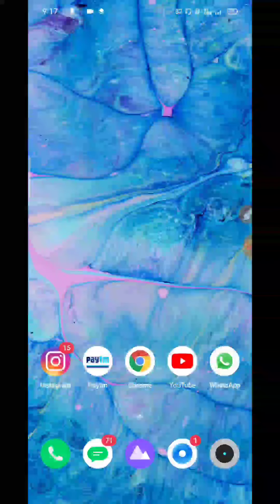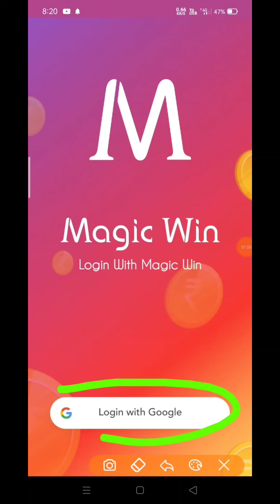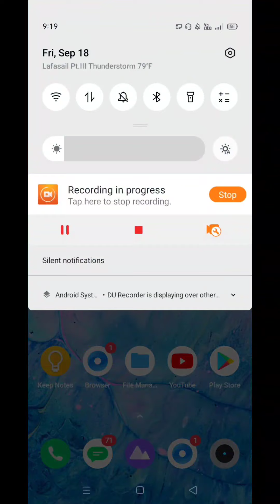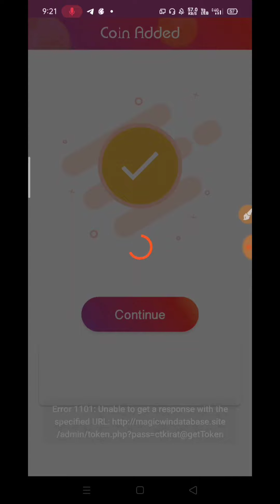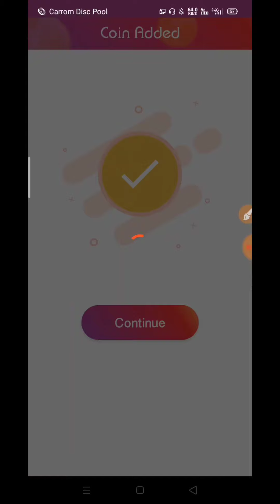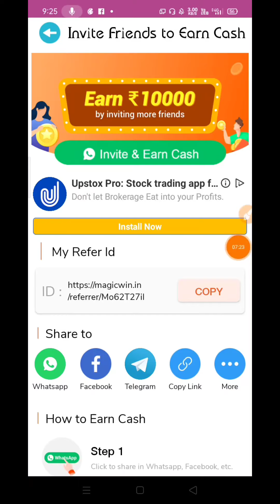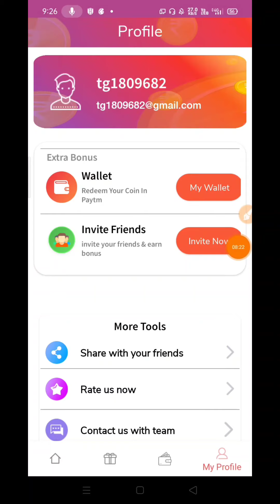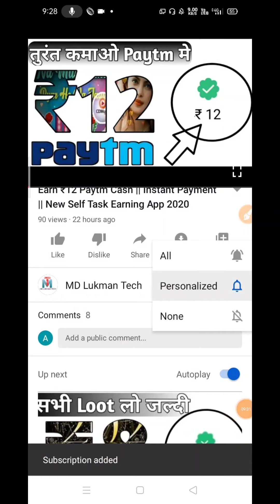Earn ₹9 Paytm Cash || Instant Payment || New Self Task Earning App 2020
1)Task Earning App
2)Free Paytm Cash
3)Instant Paytm Cash Apps
4)Self Earning App Instant Payment
5)Paytm Earning app with proof
6)Paytm earning games
7)Add ₹200 Free Paytm Cash
8)Minimum Withdraw ₹1
9)Make Money Online
10)Earn Money Online
11)Instant Payment App
12)Real Money Earning App
13)Daily ₹500 earning app
14)Paytm Earn Money
15)Earn Money Paytm Cash 2020
16)New Earning App today

Best paytm Self Earning App 2020, Instant Paytm Cash giving apps, Online Paisa kamane ka tarika, Online Paytm Cash Earn, Ghar baithe paise kamaye, Minimum 1 rupaye redeem App, How to Earn paytm Cash, Paytm se paise kaise kamaye, Instant Paytm Cash Live Proof, Minimum redeem rs 1